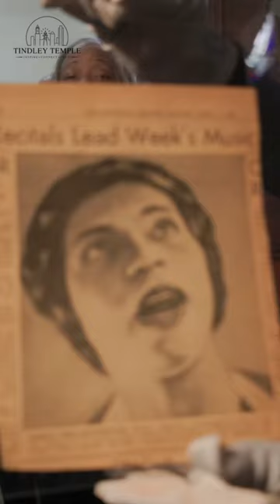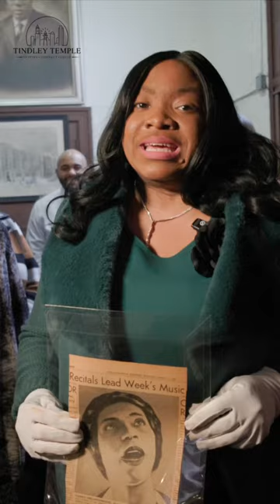FAITH MUSIC & COMMUNITYTHE REV. CHARLES TINDLEY & MARIAN ANDERSON BLACK HISTORY POP-UP EXHIBIT EVENT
FAITH MUSIC & COMMUNITY
THE REV. CHARLES TINDLEY & MARIAN ANDERSON BLACK HISTORY POP-UP EXHIBIT EVENT
Presented by: The Marian Anderson Museum
Join the Marian Anderson Museum and Historical Society & the Tindley Temple United Methodist Church as we honor Black History Month paying tribute to historic icons and Philadelphians Rev. Charles A. Tindley and Marian Anderson.
This pop-up exhibition celebrates the lives of historic icons Rev. Charles A Tindley and Marian Anderson, the Faith that was the cornerstone of their lives and the communities that they lifted through their impact. The exhibit will feature viewings of Mini Documentaries from our collections, as well as live recordings, photographs, programs and other treasured garment artifacts as well as live performance, Q&A, refreshments and more..
WHEN: February 25th, 2024
WHERE: Tindley Temple United Methodist Church 750 S Broad St, Philadelphia Pa 19146
FOR MORE INFORMATION ABOUT THIS BLACK HISTORY EXHIBIT EVENT CALL THE MARIAN ANDERSON MUSEUM & HISTORICAL SOCIETY @ (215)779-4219